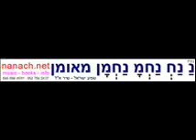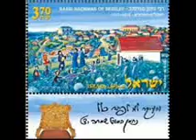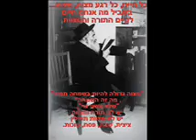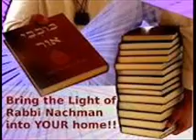לקוטי הלכות בשר שנתעלם ב ח חלב א ב